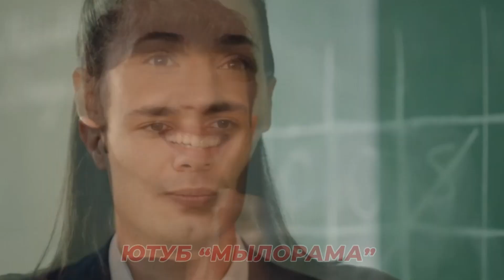3 ФРАГ! 5 СЕРИЯ СЕРИАЛА ТРИ СЕСТРЫ - РУССКАЯ ОЗВУЧКА!